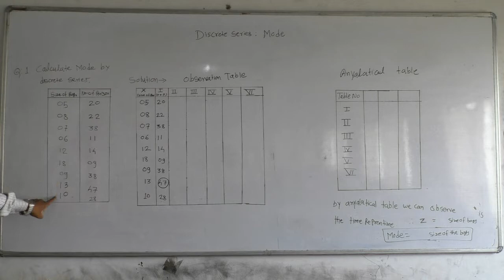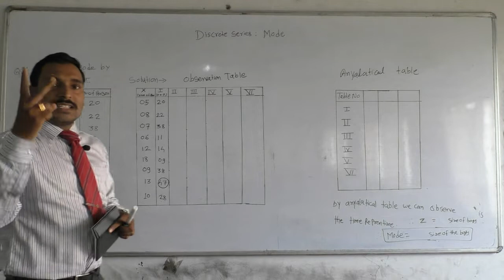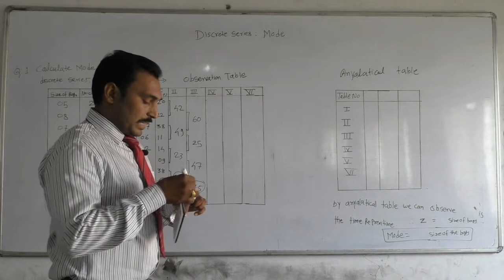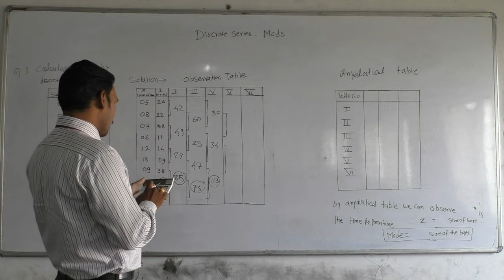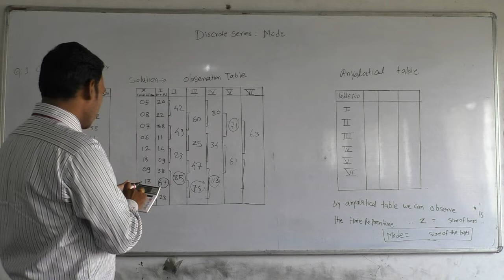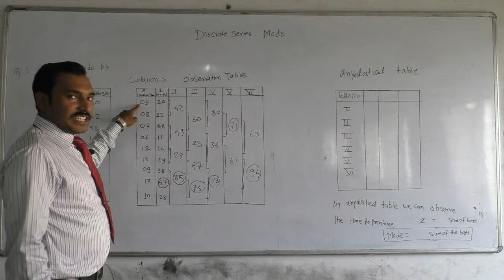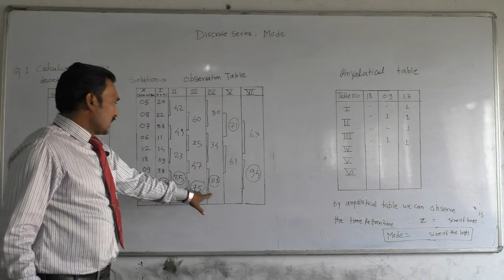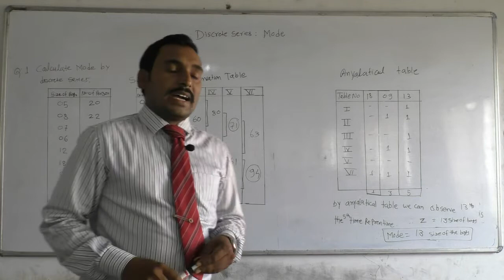calculation of Mode# Discrete series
Stat 2.8# Moholkar A.N